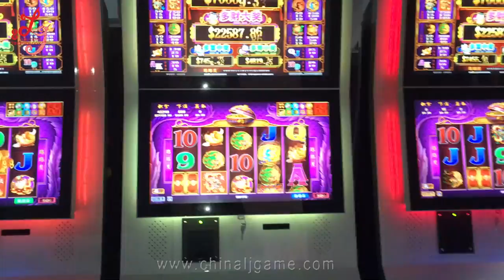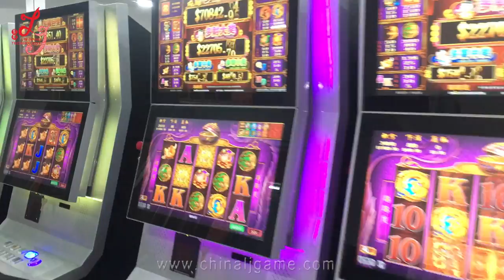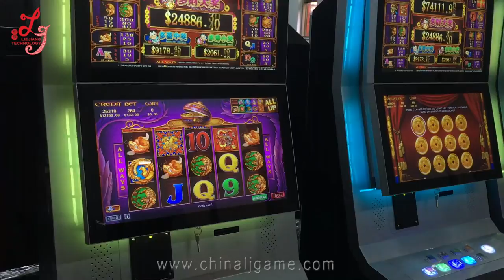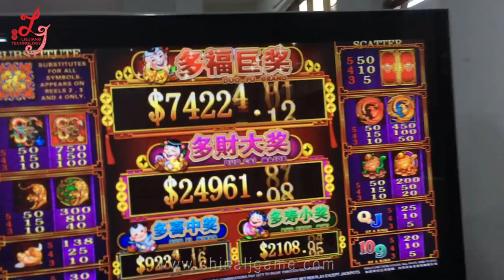2 Screen Video Slot Gambling Games Duofuduocai Casino Slot Machines For Sale